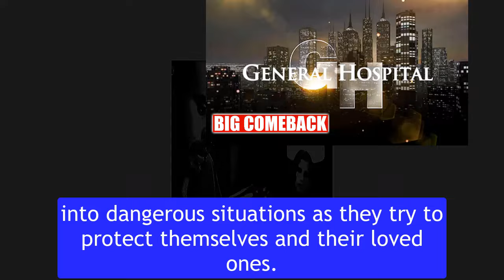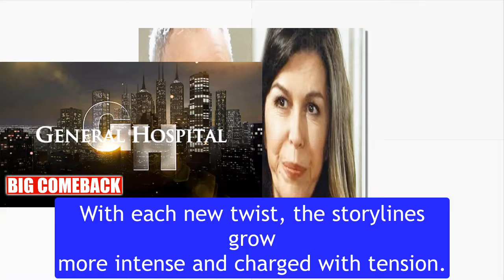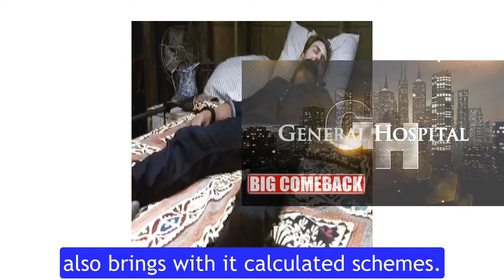2 arrivals & 1 departure in this week General Hospital Spoilers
2 arrivals & 1 departure in this week General Hospital Spoilers
GH Entertainment